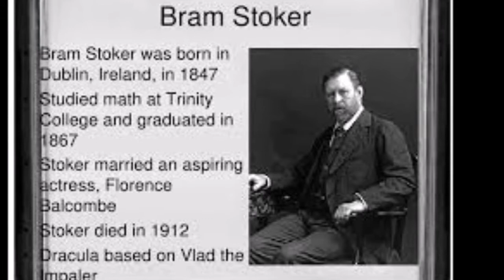Bram Stoker "The Squaw" Narrated by CreepyPasta ED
Happy Friday the 13th! Here we are with Bram Stoker Horror Stories. The classic tale  about  a black cat, two lovers, a cowboy and the iron virgin of Nurnberg.

Huge thanks to UNCHAINED!